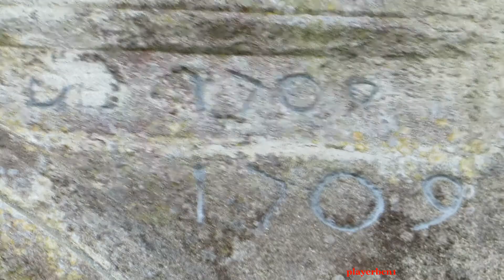MONASTERIO DE SANTA MARIA LA REAL OSEIRA,ORENSE playerbcn1 1º